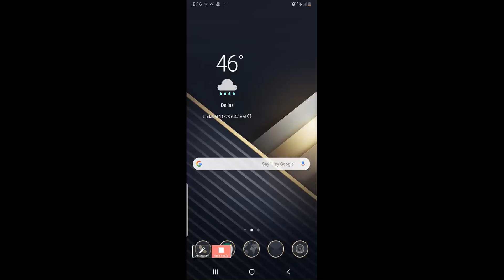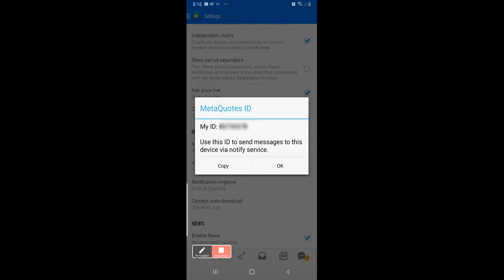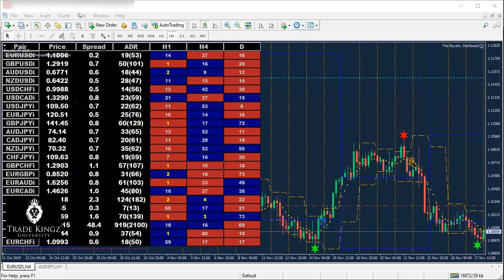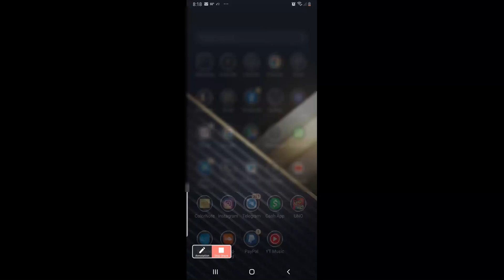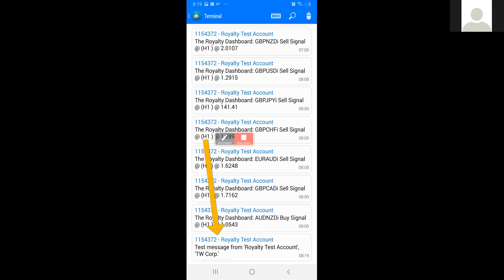Setting up push notifications from MT4 Desktop to MT4 Mobile App